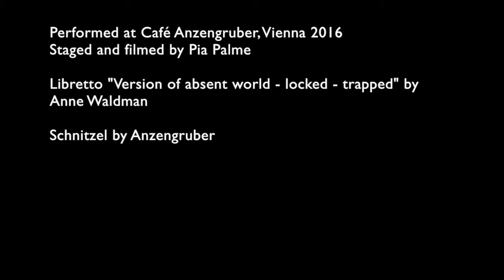KEMPELEN'S RING - an opera for a mobile phone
KEMPELEN'S RING is an opera for a mobile phone.
and play. Best put the phone into a glass or cup for amplification, and choose a setting. Design a staging yourself. For some background on Kempelen, see under
The soundtrack contains samples taken from a replica of Kempelen's speaking machine in Vienna.